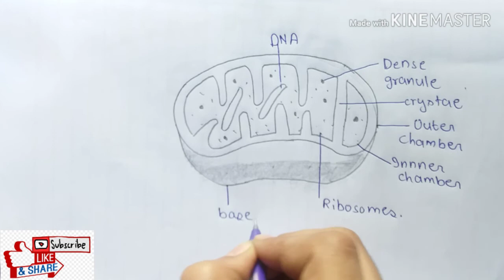How to draw mitochondria step by step for beginners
Title:- How to draw mitochondria step by step for beginners

Hello Friends in this video I tell you about how can be draw diagram of mitochondria step by step for beginners. In this video you will learn a very easy method to draw diagram of mitochondria. Follow me step by step to draw it very easily with me. So friends of you have problem in any other thing so tell me in comment box.